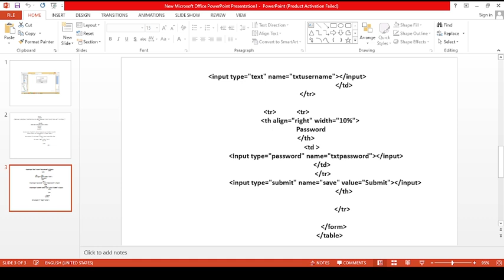jsp login page1 with code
Education channel